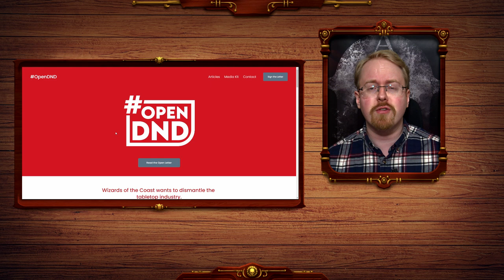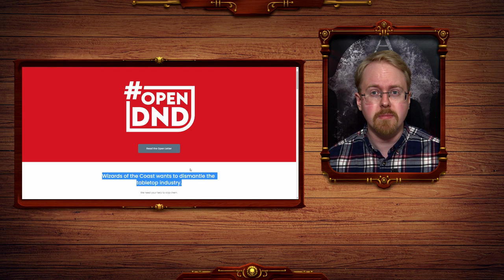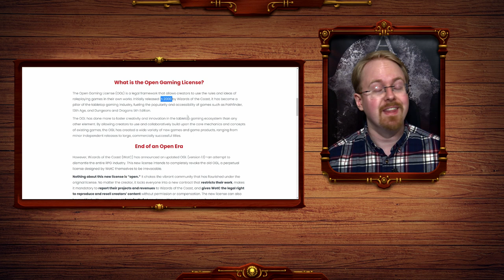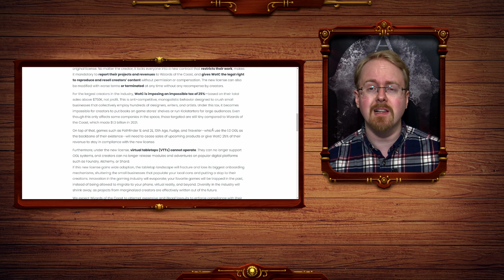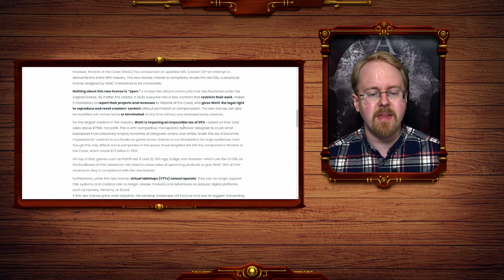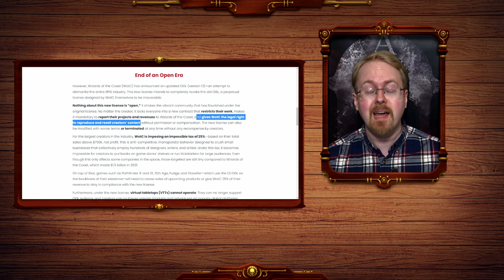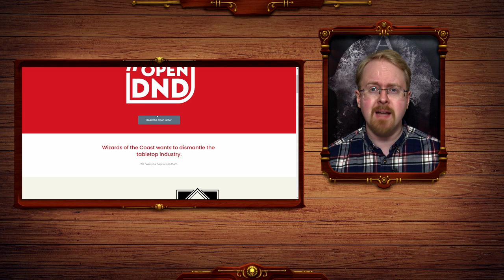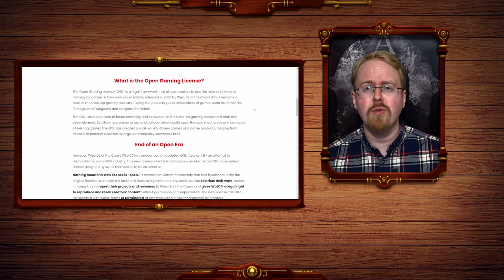OpenDnD Is An Open Letter To Wotc To Scrap One DnD And OGL 1.1 As It Will Destroy Tabletop RPG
A vallient effort is being made by 3rd party industry professionals to scupper wotc and the new One DnD OGL 1.1 and while i applaud the attempt i have no doubt wizards of the cost and Hasbro have already declared war and it will take more than a letter to stop the shooting